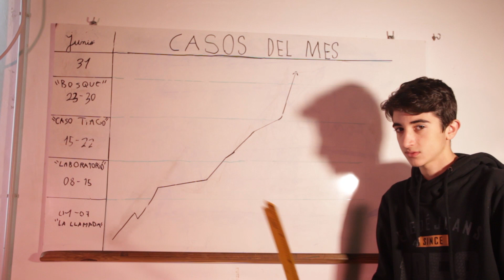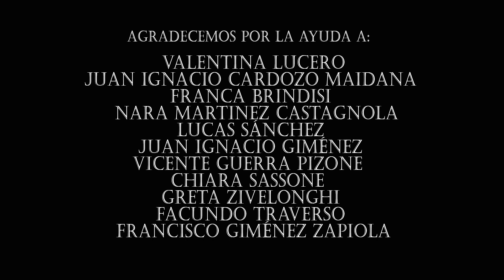Confidencial (2022) Taller de Cine "El Mate"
Un grupo de jóvenes aficionados por el contenido sobrenatural deciden filmar un documental sobre casos paranormales. Pero su investigación puede resultar riesgosa.

REALIZACIÓN:
Fermín Gabriel Martínez (17 años)
Ignacio Tane Valls (12 años)
Romeo Quinteros Severina (12 años)
Francesco Cafarelli (13 años)
Nazareno Pérez Colman (12 años)